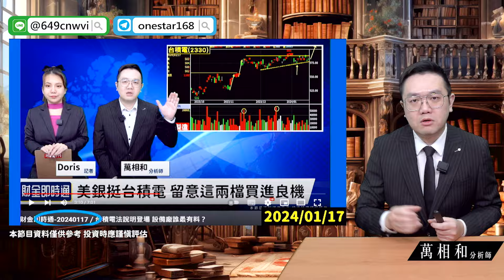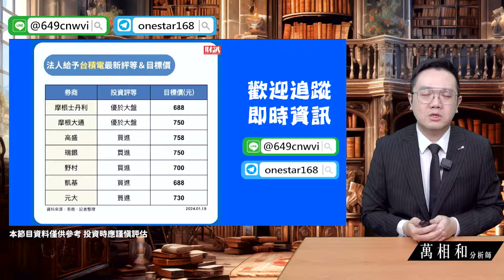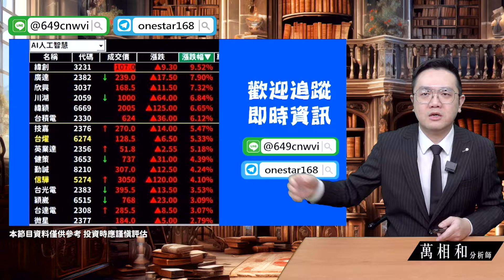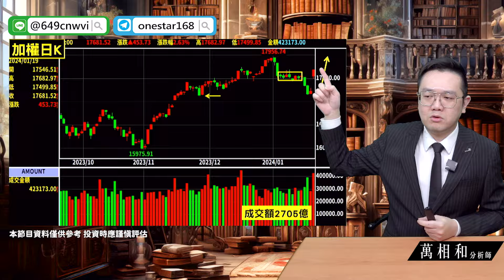20240119 台積電如預期飆漲！接下來關注這幾檔！ 台積電／日月光投控／半導體／緯創／廣達／技嘉／AI／加權 |【萬事達Channel_萬相和】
🎁 2024新年福袋-團隊送大禮，點我⤵